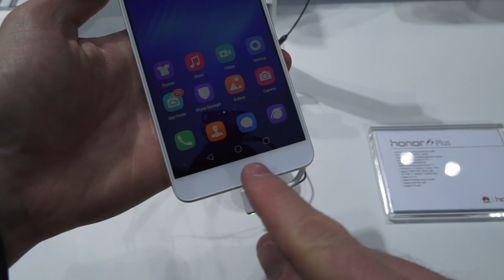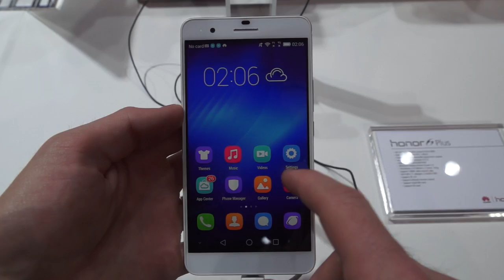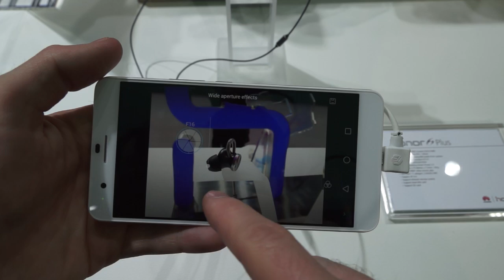Huawei Honor 6 Plus, prise en main au CES 2015 - par Test-Mobile.fr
Prise en main du Huawei Honor 6 Plus au CES 2015.